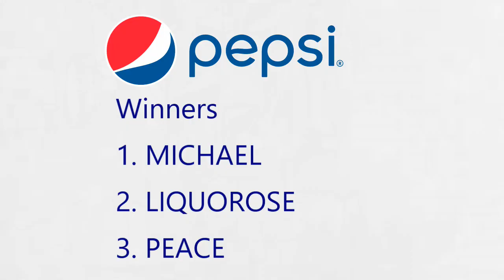BBNaija 6 Parody Week 6